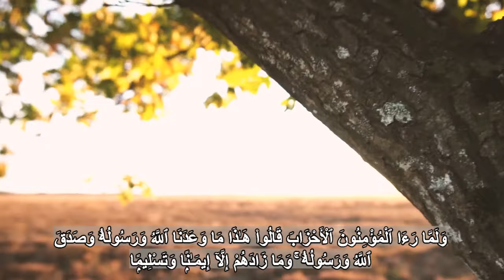Surah Ahzab Verse no 20-22 | English Quran